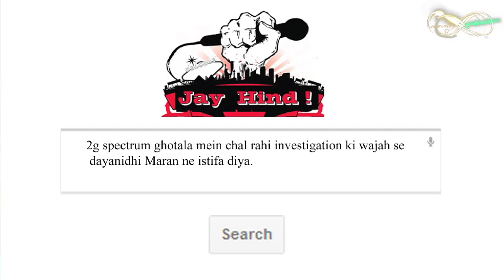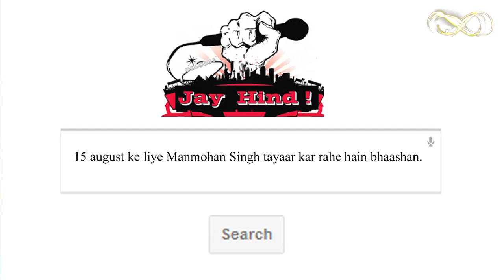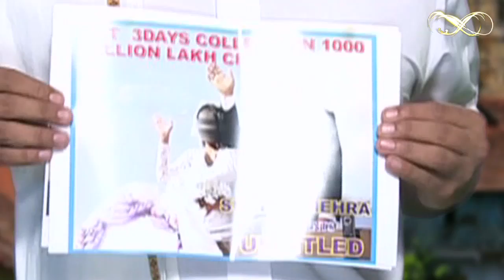Big Bullshit: Episode 203 - Comedy Show Jay Hind!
(telecast date August 22, 2011)
In this bovine episode : Why would Amitabh Bachchan make a media circus out of a 40 year old personal vow. Jaya Bachchan explains. This interview is the baap of them all. Finance Minister Pranab Mukherjee explains why Inflation has no effect on the poor and how Poor people are almost immortal. Laid Night News investigates Anil Ambani's offer to generate 10 lakh crore return on the Padmanabhswamy temple Gold. Fed up with the poor performance of other NGOs in RTI we have created our own HELPLINE - send us your problems as queries to Sumeet in video form and we will answer them on the show. Check it out...it's hilarious. Non - Stop Humor

Segment 1: Comedy Show Jay Hind! 40 Years of Stupidity
Jay Hind! Episode 203 : Segment 1 - Why would Amitabh Bachchan make a media circus out of a 40 year old personal vow. Jaya Bachchan explains. Non - Stop Humor

Segment 2 : Pranab Mukherjee : Poor People Never Die
Jay Hind! Episode 203 : Segment 2 - This interview is the baap of them all. Finance Minister Pranab Mukherjee explains why Inflation has no effect on the poor and how Poor people are almost immortal. Satire at its sarcastic best. Non - Stop Humor

Segment 3 :  LNN - Anil Ambani Wants Padmanabh Temple Money
Jay Hind! Episode 203 : Segment 3 - Laid Night News investigates Anil Ambani's offer to generate 10 lakh crore return on the Padmanabhswamy temple Gold. Non - Stop Humor

Segment 4 :  Comedy Show Jay Hind! Jay Hind Helpline
Jay Hind! Episode 203 : Segment 4 - Fed up with the poor performance of other NGOs in RTI we have created our own HELPLINE - send us your problems as queries to Sumeet in video form and we will answer them on the show. Check it out...it's hilarious. For 24 hrs Live reaction to News around the world. Non - Stop Humor